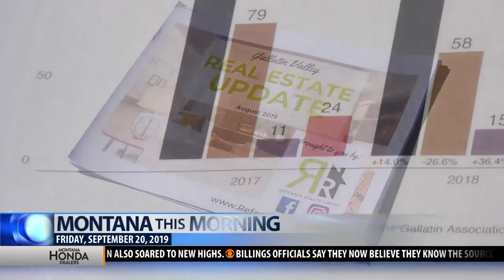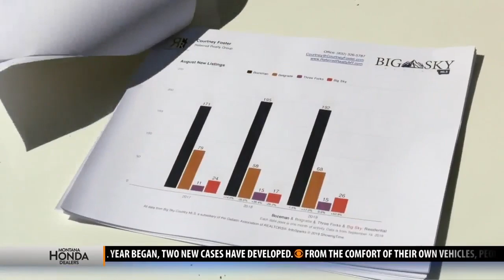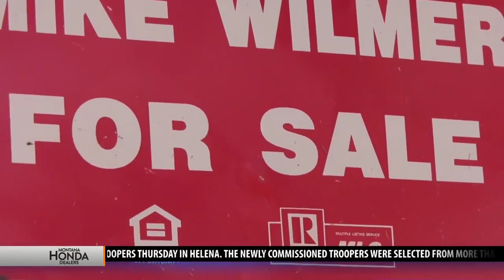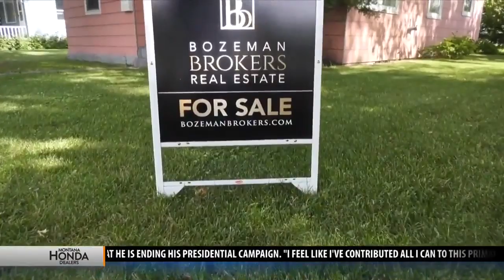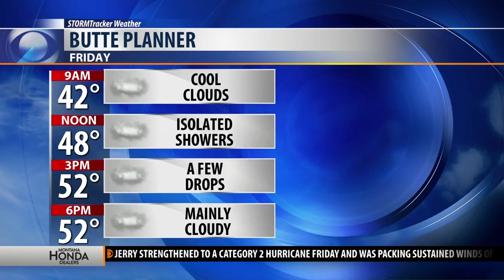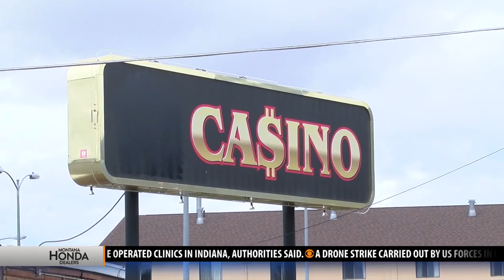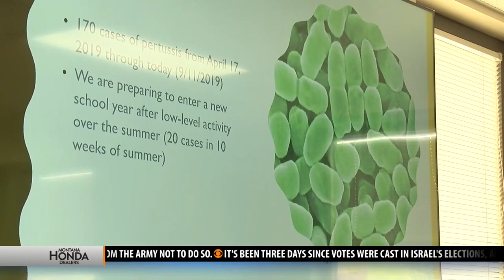Top stories from today's Montana This Morning, 9-20-19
Top stories from today's Montana This Morning, Sept. 20, 2019.